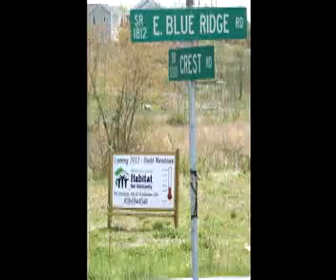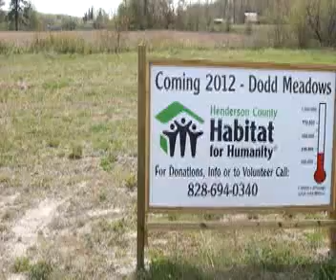News of the Week Apr. 22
Top local stories of the week